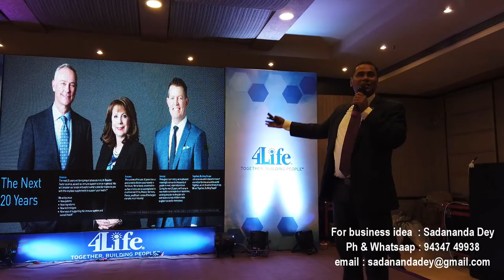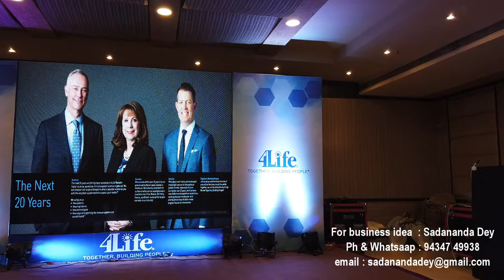4Life Meet Kolkata Sadananda Dey, Ph-9434749938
4Life Meet Kolkata_Best Business Plan
Photography and editing : Sadananda Dey
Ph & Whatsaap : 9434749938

The Science of 4Life Transfer Factor
4Life Transfer Factor Science encompasses the research, technology, and innovation of products that educate your immune cells, supporting your immune system’s ability to recognize, respond to, and remember potential threats. 4Life Transfer Factor products are patented, certified, and highly researched. 4Life Transfer Factor is sourced in three proprietary ways to provide a wide range of personal immune system support:

Success
4Life is a top network marketing company with a Life Rewards Plan™ that offers some of the highest payouts in the industry. Our plan rewards both part-time and full-time business builders. Distributors can earn monthly commissions, infinity bonuses, Builder Bonus payments, and luxurious Great Escape trips to dream locations.

Service
Service is at the heart of everything 4Life does. As you change your life with the phenomenal 4Life products and outstanding financial opportunity, you can change others’ lives through meaningful acts of service.

Our goal is to make a real difference in the lives of children and their families in the countries where 4Life conducts business. By creating long-lasting relationships with on-the-ground aid organizations and families, we build a legacy of service that allows children in need to become productive citizens in their communities.

We focus on three essential areas of a child’s life—nutrition, shelter, and education. As distributors and employees support our non-profit entity, Foundation 4Life®, and our for-profit 4Life Fortify® nutrition program, we can provide children and their families with the necessary tools to become self-sufficient and discover the power to break the cycle of poverty for generations to come.

Company
At 4Life, we believe in working together to help people enjoy healthy and rewarding lives. We want you to feel good about being involved with a company where you can experience personal success and help others succeed at the same time.

4Life has received an “A+” rating by the Better Business Bureau (BBB), honors from the American Business Awards (the nation’s premier business awards program) for product development and marketing, and multiple appearances on The Direct Selling News Global 100 list.

Since 1998, we have developed certified 4Life Transfer Factor® products, encouraged distributor success, and been involved in communities around the world.